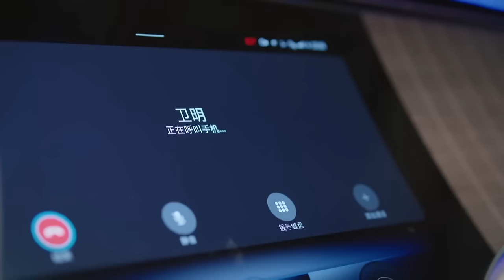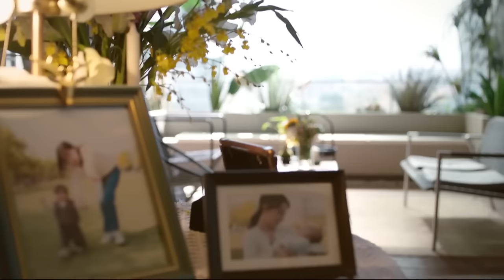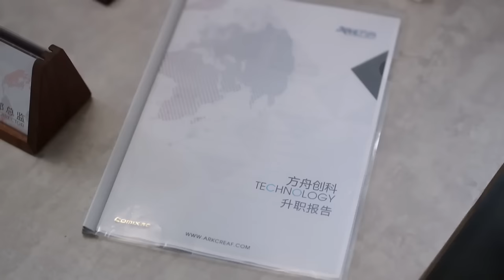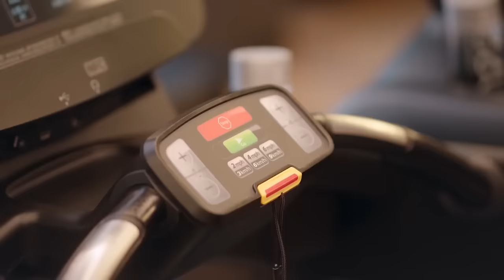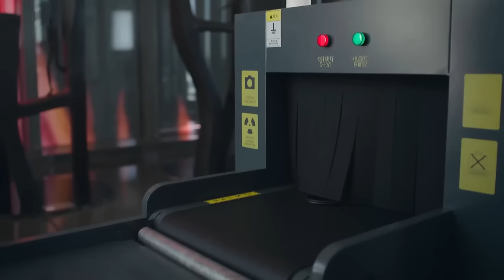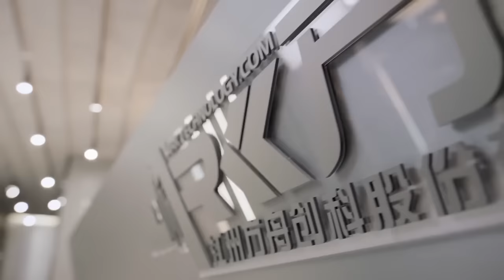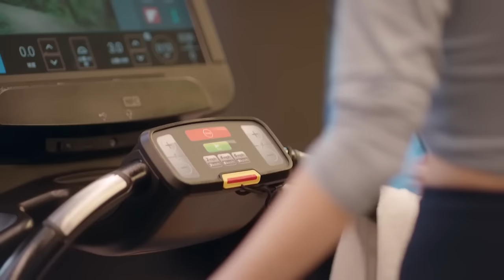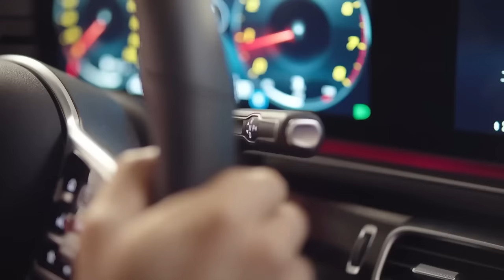【FULL】5岁女儿突发疾病，总裁出轨小三不闻不问，看到女儿尸体，总裁悔恨终生！你也有今天